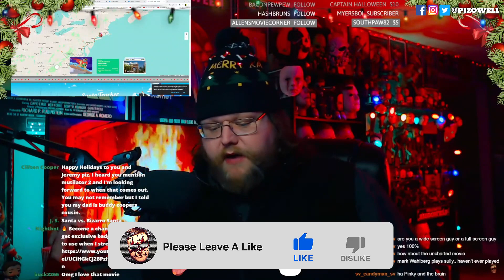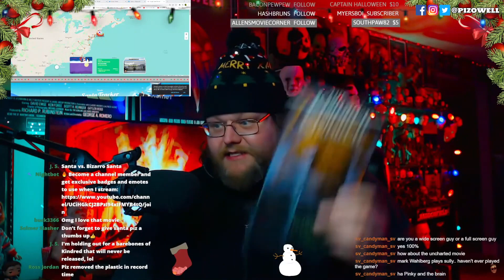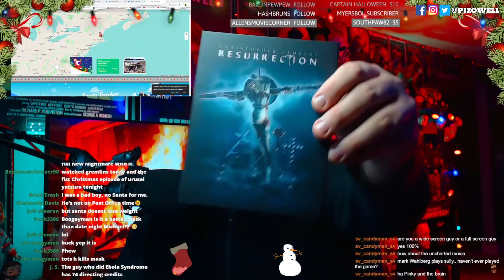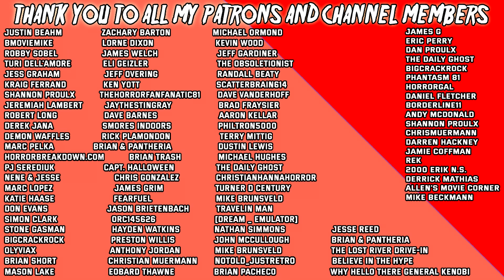Vinegar Syndrome, Synapse Films & Howlin Wolf Records Unboxing